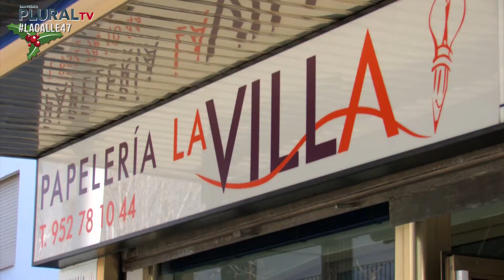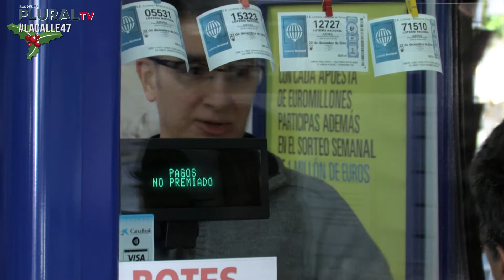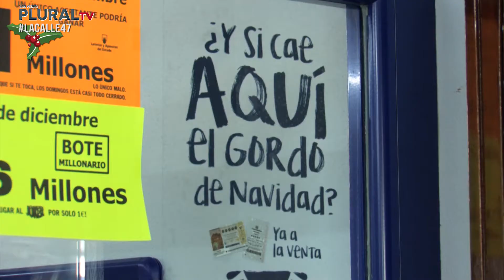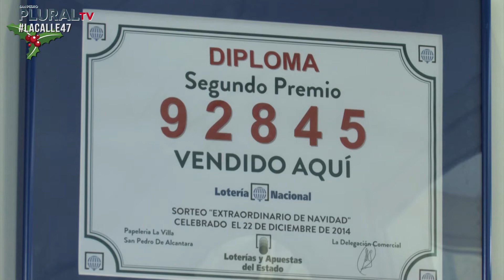La Calle Enmedio P47 Parte 2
Ambrosía Bistrobar entrega lo recaudado en la Lotería destinando la propina a Aspandem.